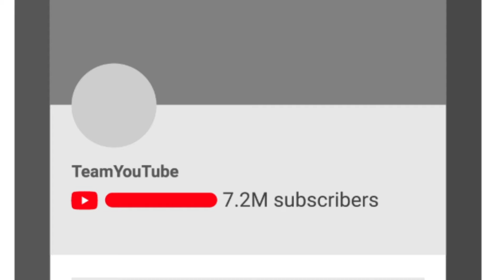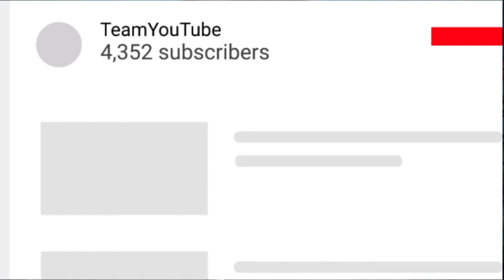el cambio de youtube en los suscriptores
el cambio de youtube en los suscriptores este agosto - La plataforma de youtube hara unos cambios con el conteo de las subscriciones. Nada alarmante todo sera lo mismo igual cambio subscritores YOUTUBE ELIMINARÁ LOS SUSCRIPTORES

2019 Victor Caraveo| Caraveomedia Studios